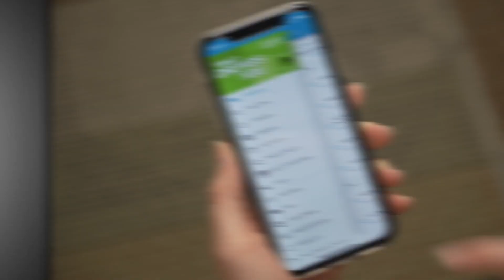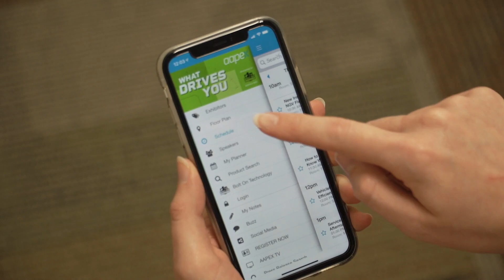Updated Sponshorship Sales Video